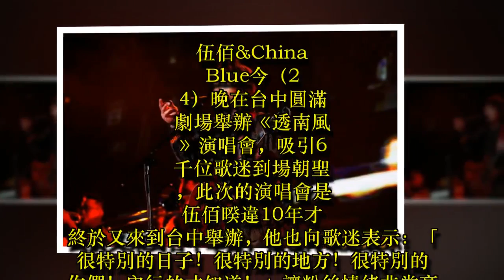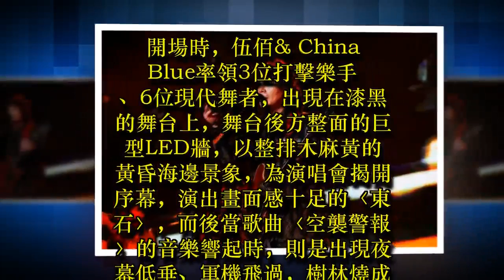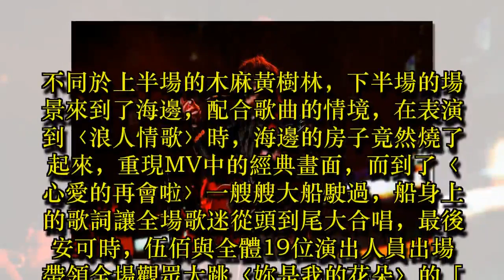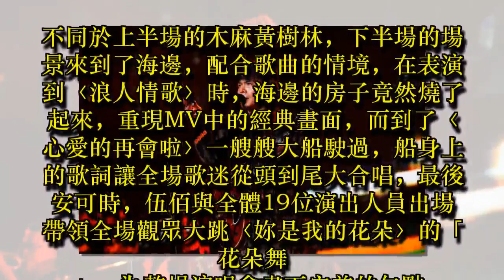伍佰睽違10年降臨台中 重現經典「花朵舞」